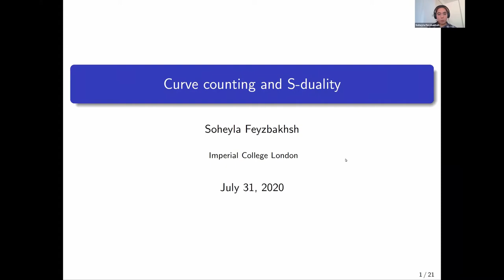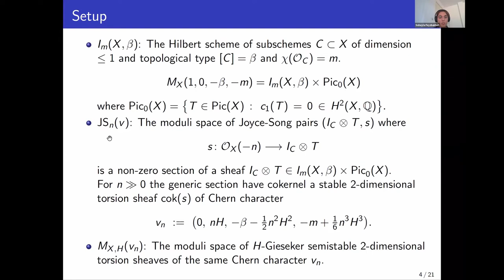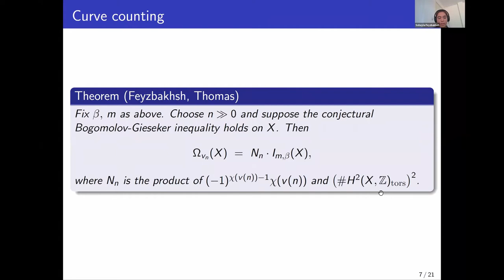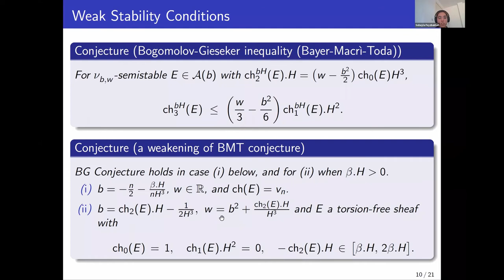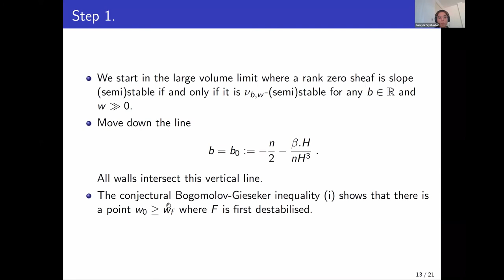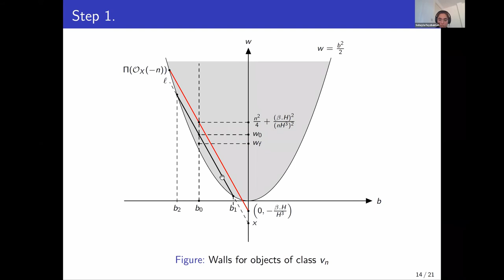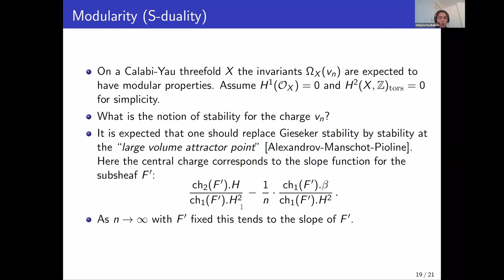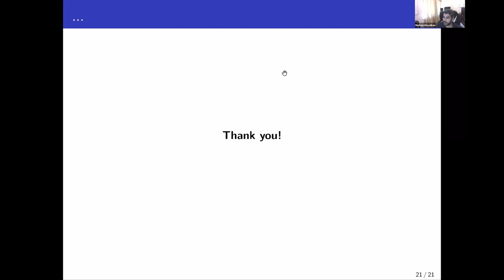String Math 2020, Day 5: Soheyla Fayzbakhsh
Curve counting and S-duality
Speaker: Soheyla Feyzbakhsh (Imperial)